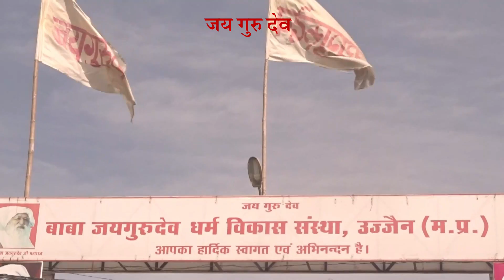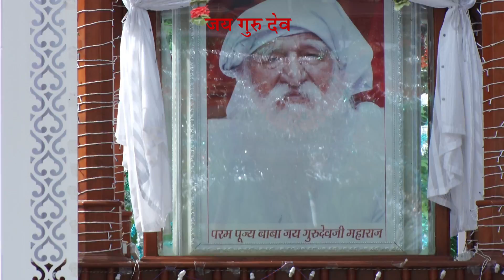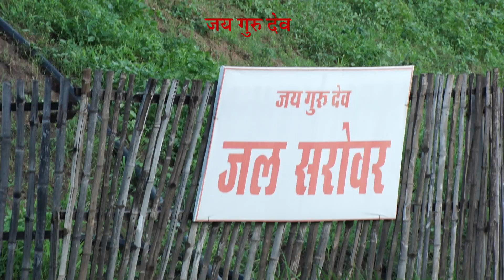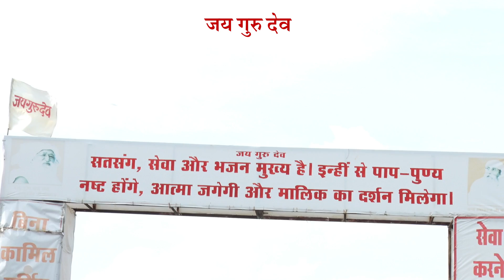Baba Jai guru dev Prarthna | झूला अजब पिया ने डारी (कजरी) Kajri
जय गुरु देव प्रार्थना | Jhula ajab piya ne daari (Kajri) | जयगुरुदेव | Jaigurudev Prarthna | Baba Umakant Ji Maharaj Ujjain

Bhajan
Prarthna